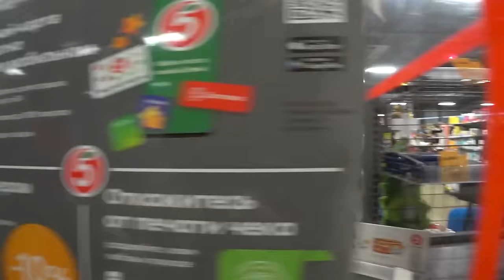ТУПЕЙШАЯ директриса ПЯТЕРОЧКИ 🤦‍♂️ ( Часть 2 ) / Кирилл Яковлев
( 23.10.21 ) МАГАЗИН ПЯТЕРОЧКА САНКТ-ПЕТЕРБУРГ, ПРИМОРСКИЙ РАЙОН, КОМЕНДАНТСКИЙ ПР., 64

КАНАЛ ДЛЯ СТРИМА:⬇️⬇️⬇️
Я в соц.сетях:
Ссылка ниже:⬇⬇⬇
Telegram чат Яковлев ЛАЙФ 💬:⬇️⬇️⬇️
ВАШИ ЖАЛОБЫ НА ПИШИТЕ НА ПОЧТУ:⬇️⬇️⬇️
Помочь в развитии канала:🍩⬇️⬇️⬇️
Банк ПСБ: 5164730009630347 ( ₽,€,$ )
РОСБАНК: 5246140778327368